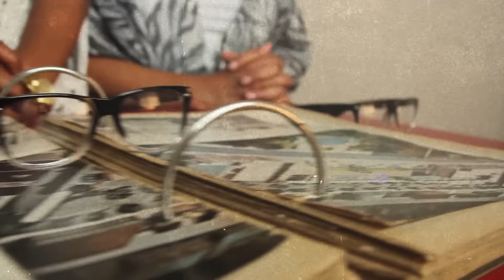ON THE COME UP: EPISODE 3 - HIP HOP ARTIST BRIDDY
3 Reasons why Briddy in On the Come Up:

1. He's an artist, dancer, and producer

2. He has a publishing deal with Universal Music Group

3. On top of the new songs he's got coming out, he also has a collab with the Grammy nominated Mali Music